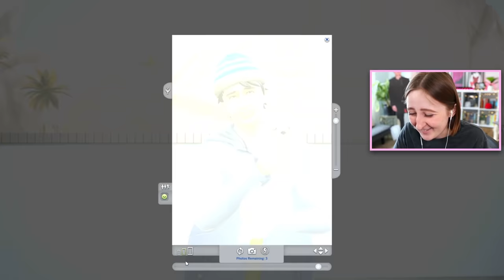i have a crush...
Finding a new boyfriend for Cam in our legacy challenge! (episode 34 btw)